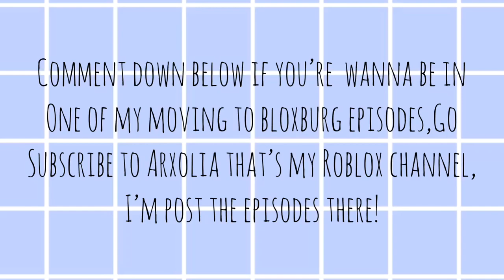Who you wants to be in my next episode?